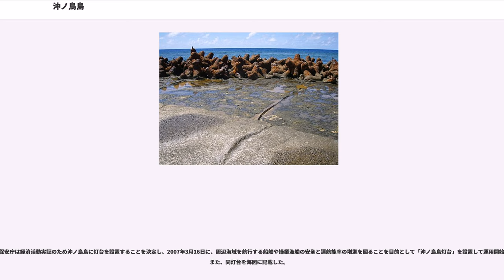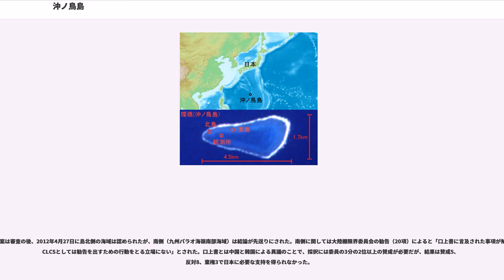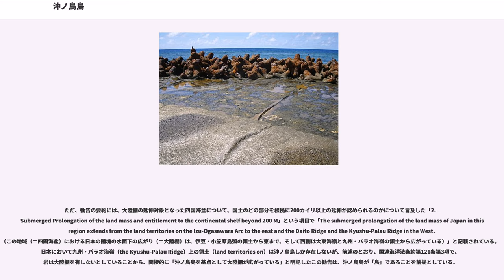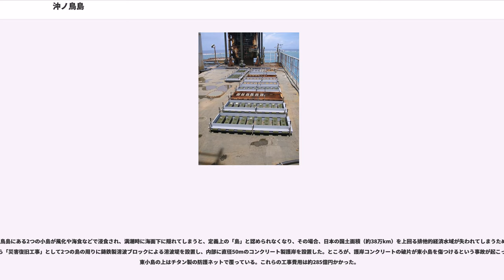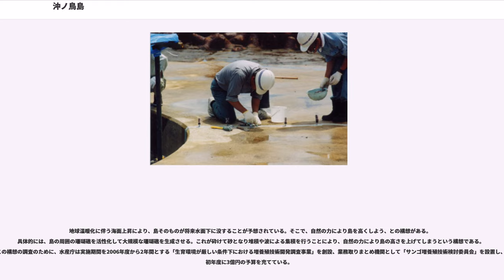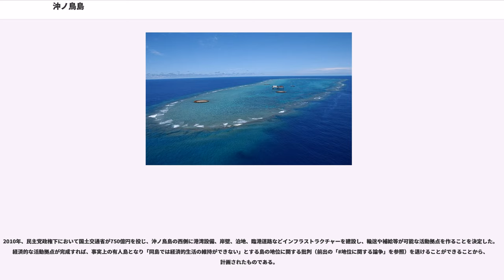沖ノ鳥島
沖ノ鳥島（おきのとりしま）は、太平洋（フィリピン海）上に位置する小笠原諸島に属する孤立島。サンゴ礁からなる島であり、東京都小笠原村に属する。日本の領土として最も南に位置しており日本最南端の島である。

東京都心部から1,740km、硫黄島から720km、フィリピン海プレートのほぼ中央、九州・パラオ海嶺上に位置する、太平洋の絶海に孤立して形成された南北約1.7km、東西約4.5km、周囲約11kmほどのコメ粒形をしたサンゴ礁の島である。北回帰線の南に位置するため熱帯に属する。

干潮時には環礁の大部分が海面上に姿を現しているが、満潮時には礁池内の東小島（旧称・東露岩）と北小島（旧称・北露岩）を除いて海面下となる。

沖ノ鳥島は過去100年あたり1cmという、地盤の沈下が極めて小さいことでも知られ、地球温暖化などに伴う海面の水位変化を調べるのに役立っている。1999年から2002年のGPS調査によると、沈降こそ無いものの、N70°W5.0cm/年（1年間に進む距離が、真北から西へ70度回った方向に5cm）で西北西に移動していることが確認されている。

島周辺は海面と海底の海水の温度差が年間を通じて20℃程あり、海洋温度差発電にふさわしい条件が揃っている。

なお、「沖ノ鳥島」として公式に記載されたのは1929年（昭和4年）のことであるが、沖ノ鳥島という名前自体の由来は不明である。

東京都小笠原村沖ノ鳥島 1番地。旧称は北露岩。
に位置する。面積7.86m。海抜は第二次世界大戦以前の海図では2.8mと記載されていたが、2008年3月時点で約1m。高潮（満潮）時も約16cmが海面上に現れる。三等三角点「北小島」が設置されている。

東京都小笠原村沖ノ鳥島 2番地。旧称は東露岩。に位置する。面積1.58m。海抜は第二次世界大戦以前の海図では1.4mと記載されていたが、2008年3月時点で約0.9m。高潮（満潮）時も約6cmが海面上に現れる。一等三角点「沖ノ鳥島」が設置されている。

日本は1988年から北小島及び東小島に鉄製消波ブロックの設置とコンクリート護岸工事を施し、東小島にはチタン製防護ネットを被せて保護している（詳細は#浸食防止策を参照）。

第二次世界大戦前の1940年（昭和15年）7月中旬、大日本帝国海軍は北露岩に無人灯台建設を計画した。その後、中断していた旧灯台基盤跡に、人工島の観測所基盤が、海面上に大規模な観測施設（作業架台：60m×80m）が建築されており、無人の気象・海象観測が行われている（海洋研究開発機構）。

その他、船舶が沖ノ鳥島に座礁することを防止するため、海上保安庁によって領海内に「沖ノ鳥島灯台」が設置されている。この無人灯台の灯火は海面上から26mの位置にあり、発光ダイオードの光を沖合い12海里まで届けるもので太陽電池によって稼働している。

東小島には一等三角点「沖ノ鳥島」、北小島には三等三角点「北小島」、観測所基盤には水準標石が設けられている。また、2005年には電子基準点「沖ノ鳥島」が東小島に設置されている。

第二次世界大戦の前の1933年の調査記録では、海抜最大2.8mの北露岩、1.4mの東露岩、さらに北露岩の南側に海抜2.25mの「南露岩」があり、それ以外に0.9m-0.6mの露岩があり、合計6つの露岩が満潮時にも姿を現していたことが記されている。

これらのうち、南露岩は1938年に消失が確認された。1968年に日本へ管轄権が返還された後の1982年以前は露岩の数は4つとされていたため、1987年までに、現在の北小島、東小島を除いたものは風化と海食により消えうせたと見られている。

日本では小笠原諸島の一部として東京都小笠原村に属し、住所は郵便番号「100-2100」、東京都小笠原村沖ノ鳥島 1番地（北小島）及び、 2番地（東小島）となっているが、無人島のため交通困難地の一覧には掲載されていない。1987年10月に東京都によって海岸保全区域に指定されたが、東京都だけでは保守費用を負担しきれないことから、1999年6月以降は、全額国費による直轄管理（所管は国土交通省）となっている。2011年6月に一部が低潮線保全区域に指定されている。

過去に東京市京橋区に硫黄島とともに所属していたという説があるが、これは誤りである。

電話の市外局番は小笠原村の04998だが、現状では無人島であることから加入者は存在していない。

沖ノ鳥島が日本国の領土であり、その周囲に日本国の領海を持つことはどこの国からも異論がでていない。ただし、下記のように、沖ノ鳥島周辺の排他的経済水域（Exclusive Economic Zone、略称：EEZ）の存在について、日本国と中華人民共和国（中国）及び大韓民国（韓国）の間で主張が異なっている。また中華民国（民主進歩党など台湾独立派含む）からも岩だとする意見がある。

1994年11月16日に発効した、国際海洋法の基礎となっている海洋法に関する国際連合条約（国連海洋法条約）では、「島」と「岩」について以下のように定義されている。

日本国はこの第121条 1項の定義に従って沖ノ鳥島は「島」であるとし、「海洋法に関する国際連合条約」（国連海洋法条約）発効に併せて制定した「排他的経済水域及び大陸棚に関する法律」（平成8年法律第74号）によって、沖ノ鳥島を中心とする排他的経済水域を設定した。

しかし、沖ノ鳥島が同 3項の「岩」に当てはまるとすれば、沖ノ鳥島は領海は有するものの、排他的経済水域や大陸棚を有しないということになる。海洋法専門家でハワイ大学マノア校教授のジョン・ヴァン・ダイクは、1988年1月21日のニューヨーク・タイムズで「沖ノ鳥島――せいぜいキングサイズのベッドくらいの大きさしかない、二つの浸蝕された突起から構成される――」は、独自の経済的生活を維持することのできない居住不可能な岩、という記述に間違いなく当てはまる。従ってそれは、200海里排他的経済水域を生み出す資格を与えられない、と主張した。ダイクは同様の主張を繰り返し、その意見は2005年（平成17年）2月16日のウォール・ストリート・ジャーナルで「日本の立場は、イギリスが1990年代にEEZの主張を諦めた、大西洋のロッコール島の例に酷似している」「沖ノ鳥島のEEZをもっともらしく主張することはできない」として紹介されている。こうした意見に対して日本国政府は、「岩」の定義が同条約上に存在しないことを根拠に、沖ノ鳥島の排他的経済水域を主張している。

2003年以降には、中華人民共和国および大韓民国の 2か国が日本の主張に対する異議を申し立てるようになった。両国は、沖ノ鳥島が日本の領土であることは認めるものの、それは国連海洋法条約第121条第1項の「島」ではなく、同条第3項の「岩」であるから、沖ノ鳥島周辺に日本国が排他的経済水域を設定することはできない、と主張している。

なお、同条約には、島に関する以下のような条文も定められている。沖ノ鳥島に設置された鉄製消波ブロックとコンクリート製護岸、チタン製防護ネットはこの条文に記された人工の「構築物」に該当する。ただし、沖ノ鳥島の本体は自然に形成されたものであるから、この条文には該当しない。
日本がアメリカ合衆国やイギリスを始めとする48ヶ国と締結したサンフランシスコ平和条約条約第3条では、日本は「'北緯二十九度以南の南西諸島(琉球諸島及び大東諸島を含む。)、孀婦岩の南の南方諸島(小笠原群島、西之島及び火山列島を含む。)並びに沖の鳥島及び南鳥島」を、アメリカ合衆国を施政権者とする国際連合の信託統治制度の下におくことを承認し、さらには国際連合がこの信託統治制度を可決するまでの間は、アメリカがこれらの島々に対する施政権を持つことを承認した。実際にはアメリカは国際連合に対してこれらの島を信託統治する提案をしなかったため、沖ノ鳥島は小笠原諸島とともにアメリカの施政下に置かれたものの、領土主権は日本に残された。1968年（昭和43年）に日本国とアメリカ合衆国が結んだ小笠原返還協定が発効したことにより、小笠原諸島および沖ノ鳥島の施政権は日本に返還された。